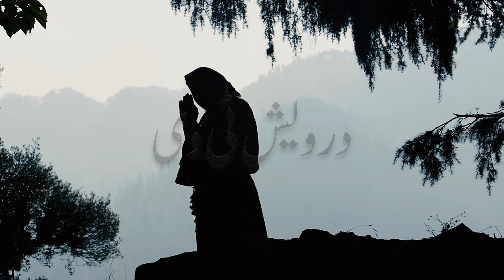Wali ALLAH ki Karamat Or Axdha ka Qissa | By Darwaish Tv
Welcome To Darwaish Tv Youtube Channel .Today We Will Share With You a Beautiful Video About (Wali ALLAH ki Karamat Or Axdha ka Qissa).It is a pack of Pure Inforamtion and You will also learn many things after watching this Complete video so Don’t Forget to fully watch